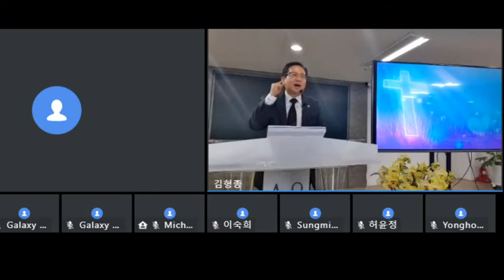(2021.03.28) 주엔선교회 온라인 예배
설교:김형종